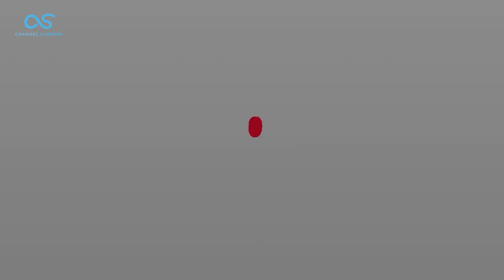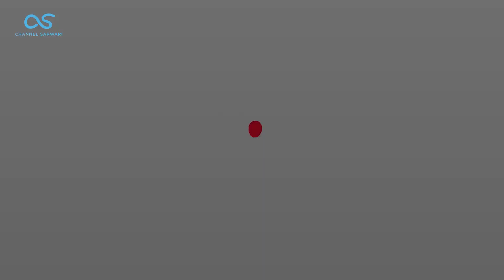Ramzan Farhad & Salim ahmadi New Pashto And Hazaragi Song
Ramzan Farhad Sang New Pashto Song Dedicated To my Pashtoon subscribers.
Salim Ahmadi New Hazaragi Dambora Song Dedicated to my Hazara Subscribers.

Ramzan Farhad Song: Gull De Derede
Salim Ahmadi Song:
My name is Anwar Sarwari and I live in Melbourne, Australia. I love to sing Afghani, Dari, Hazaragi song. Here I upload my video songs and vlogs or share my thoughts with people.

NOTE: Do not (re)upload my video otherwise you'll face copyright notification.